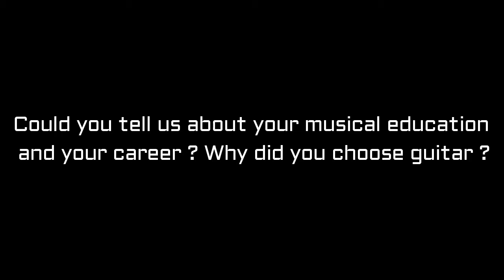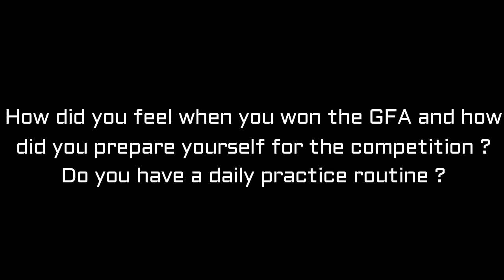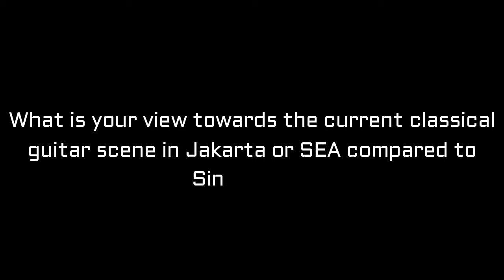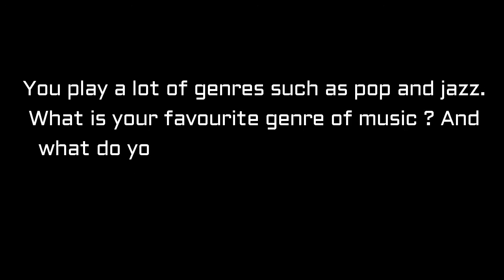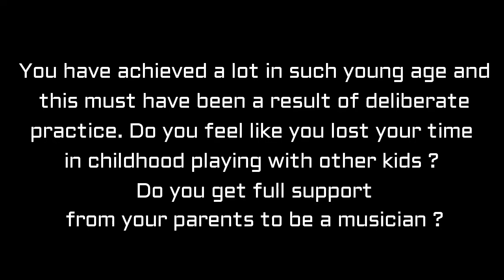Guitanesia : Interview Kevin Loh, GFA Youth 2016 Winner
Kevin is a Singaporean who studied at Yehudi Menuhin School. He has performed internationally and now just finished his tour in major cities across Southeast Asia including Jakarta. We had the chance to interview him before his concert in Jakarta.